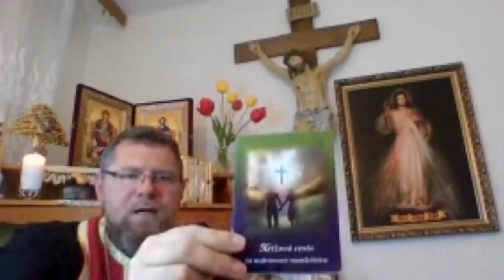o. Matúš Marcin 7. 5. 2021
Krížová cesta za uzdravenie manželstva